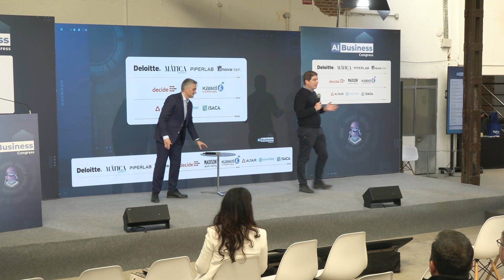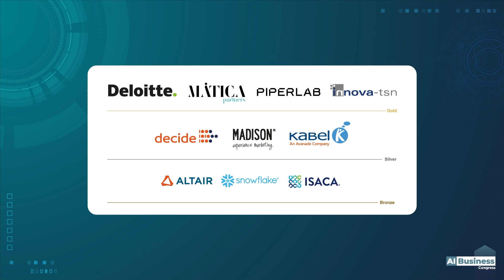AIBC 22 | Clausura de Salvador Estevan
La clausura institucional corrió este año a cargo del director general de Digitalización e IA, Salvador Estevan. Aprovechó para dar a conocer las últimas iniciativas que se están poniendo en marcha desde la Secretaría de Estado para impulsar el sector.